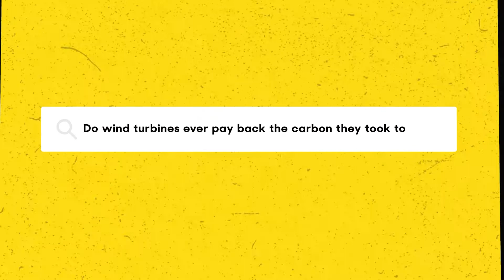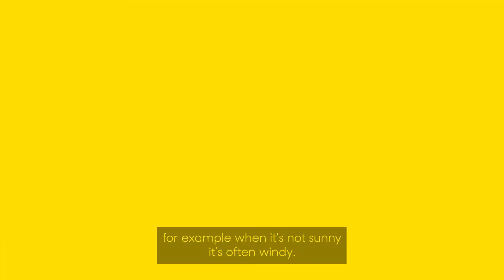Wind energy myths, busted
Wind energy. It’s no secret we’re big fans. But with so many myths out there, we’re here to clear the air.